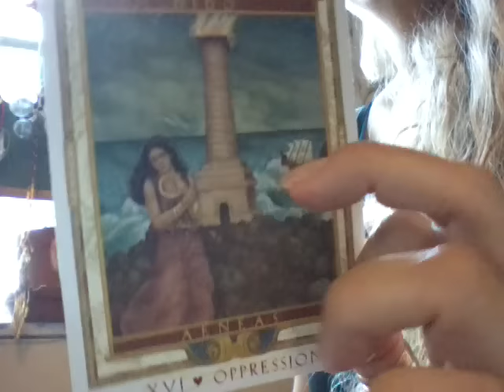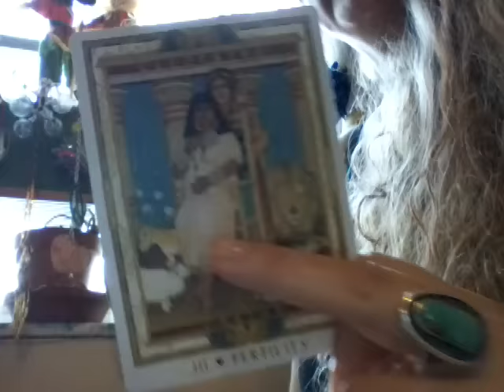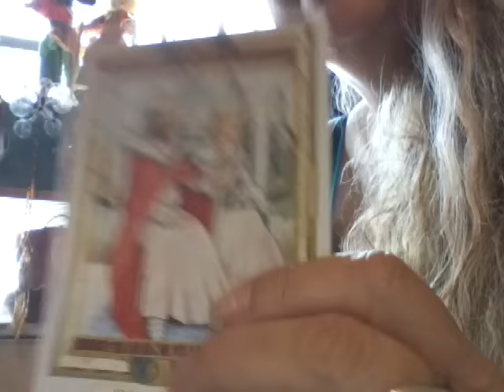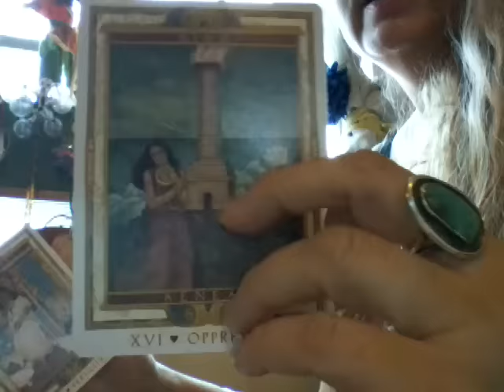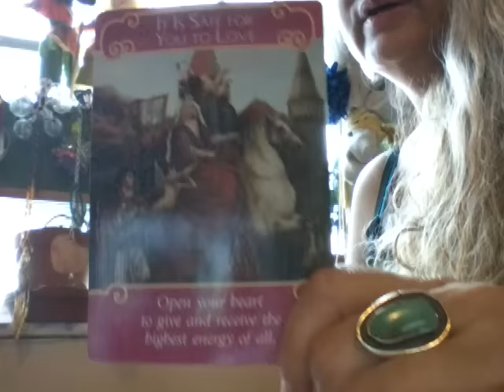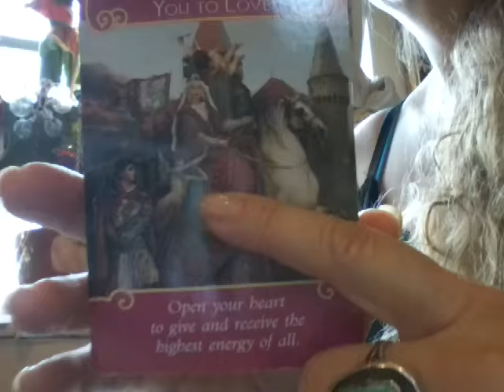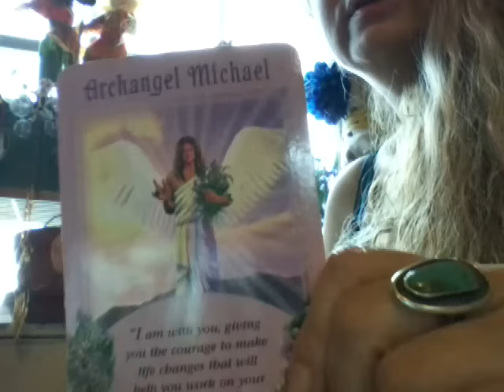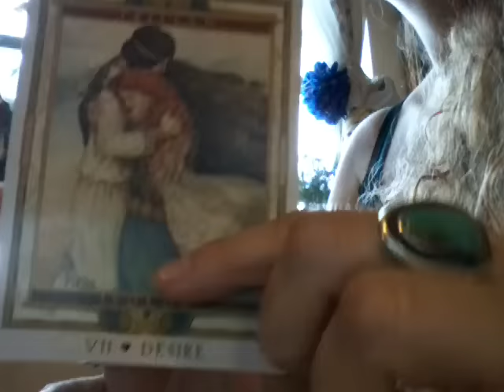Sagittarius February 2016 Romance Oracle Reading by Raisa O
Welcome to my Free Weekly Tarot or Romance Oracle Card Readings. I am a serious intuitive tarot interpreter, interested in bringing some clarity to issues that are difficult to solve on your own. I have a passion for the Visual Arts, check out my site at the link above. I do take custom orders for paintings. I work with several mediums; oils, watercolors or acrylic.  My abilities to heal with the aid of the universal chi has been a life long practice that has culminated in mastery. If you would like to know more about my healing sessions please check out my blog the links are above. Thank you and blessings to all!